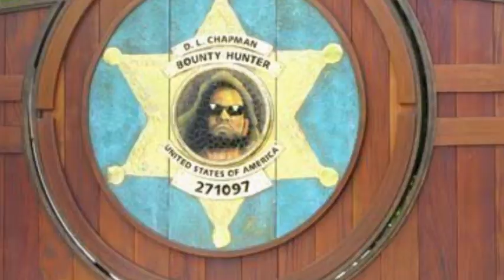Eric with Dog the Bounty Hunter in Hawaii | 3 Generations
"Join me on an incredible journey as I share my personal encounters with real-life legends, Dog the Bounty Hunter, his son Leland, and Leland's son, Dakota. In this video, I'll reveal the pictures I took with them along with the theme song you gotta love.  These are memorable moments I shared with these bounty hunting icons, and taking the picture with Leland at the airport made me miss my flight to New York for New Years.  The Aloha Tower Marketplace was alright that year but well I wouldn't have had this video to share with you.   I met Dog the Bounty Hunter twice, once in Hawaii Kai where I offered him a ride on the Jetlev, and another time in Waikiki where the picture was taken, he gave me some relational advice and he was with his wife who has passed on to be with the Shepherd and Guardian of our souls.   I got to hang out and spend time with Dakota on several occasions and got to see him interact with others, I stayed in touch a bit and he got married and has a kid of his own now, and it's been really cool to see their family stick together no matter what, much like my family, the Schaefer family!

For them I got nothin but admiration, I don't think of anyone else when I hear the phrase, 'Keep on Goin!" Enjoy this unique adventure with Dog, Leland, and Dakota!"